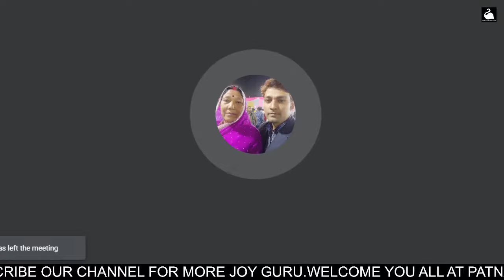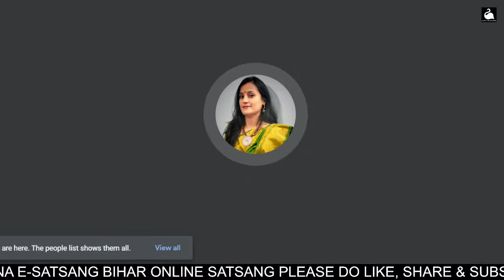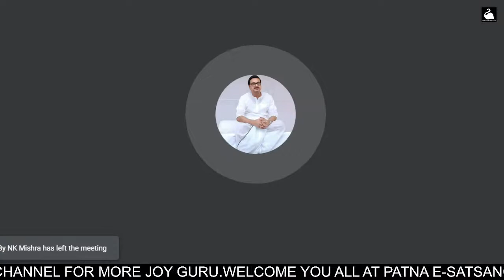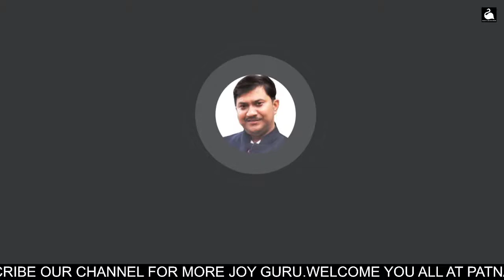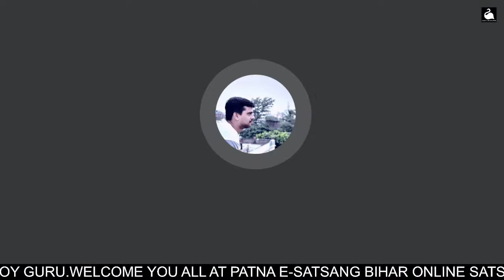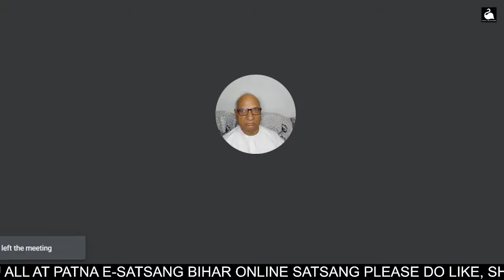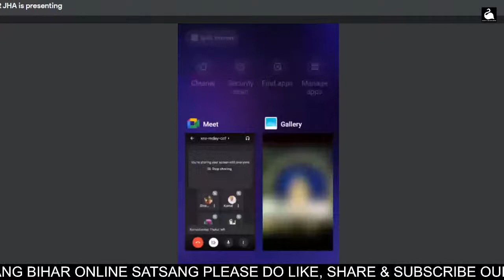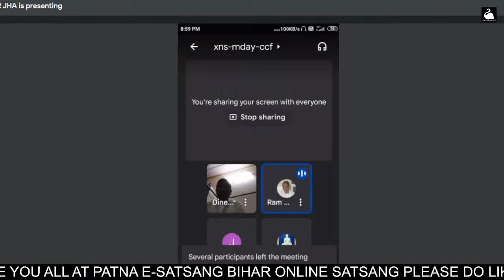SPEECH BY:- SRI NARENDRA NATH CHATTERJI DA (SPR) UTTRAKHAND DATE:- (29/03/22) TIME:- (07:00 PM)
SPEECH BY:- SRI NARENDRA NATH CHATTERJI DA (SPR) UTTRAKHAND DATE:- (22/03/22) TIME:- (07:00 PM)

WWW.

WELCOME TO PATNA SATSANG VIHAR

PLEASE FOLLOW  BIHAR SATSANG FAMILY YOUTUBE CHANNEL FOR DAILY ONLINE SATSANG LINK IS GIVEN BELOW
BIHAR SATSANG FAMILY YOUTUBE CHANNEL :-

 PLZ FOLLOW THE FACEBOOK PAGE :-

If any one wants to participate by singing song on online satsang (patna satsang vihar).

JOY GURU.